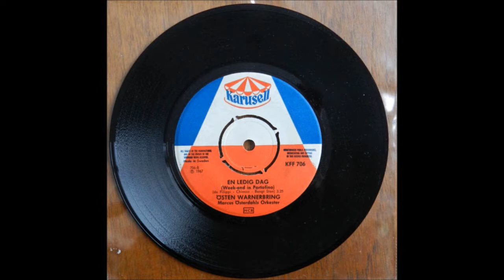ÖSTEN WARNERBRING - EN LEDIG DAG (1967)